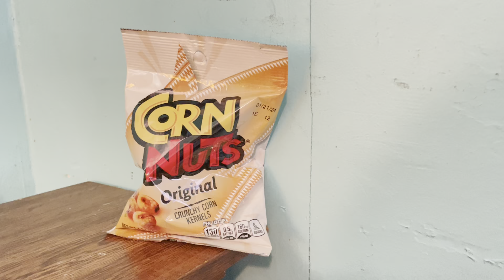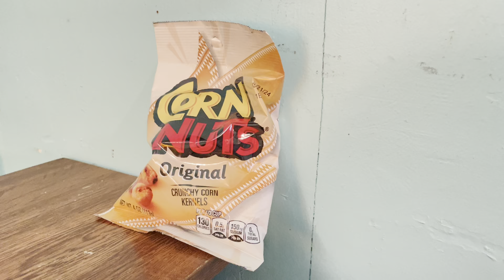✅ Corn Nuts Original Crunchy Corn Kernels (4 oz Bags, Pack of 12) 🔴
About this product:

Corn Nuts Original Crunchy Corn Kernels (4 oz Bags, Pack of 12) refers to a specific product offered by Corn Nuts, a brand known for its crunchy corn snacks.
In this case, the product is a pack that contains 12 individual 4-ounce bags of Corn Nuts Original Crunchy Corn Kernels. Each bag is filled with corn kernels that have been roasted or toasted to provide a crunchy texture.
Corn Nuts are made from whole corn kernels that are processed and seasoned to create a snack with a satisfying crunch. The Original flavor is the classic and most popular variant, featuring a salty and savory taste.